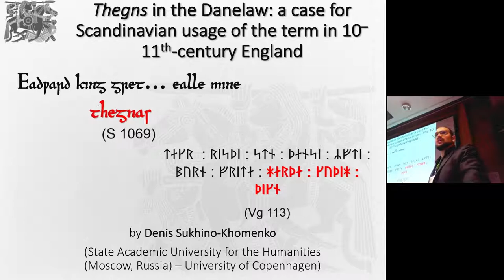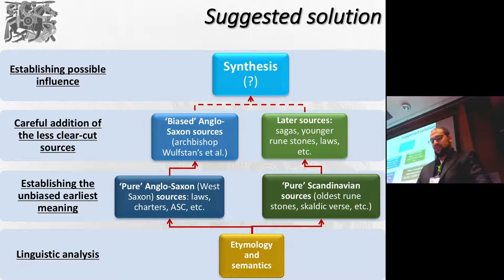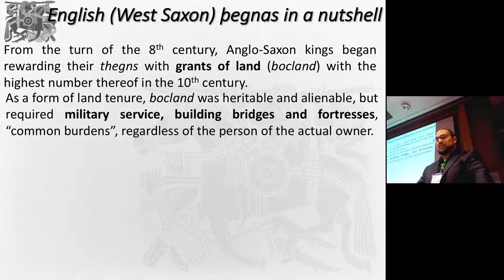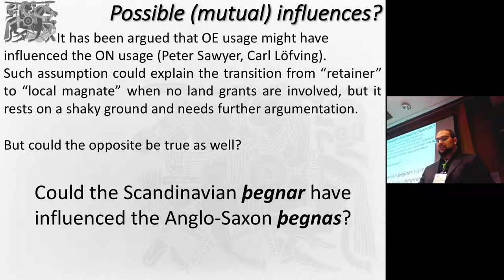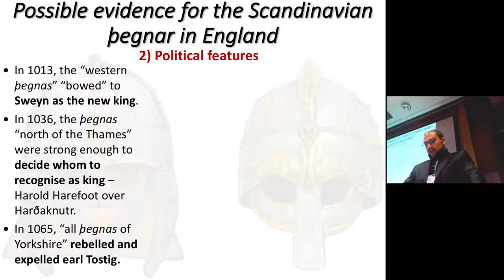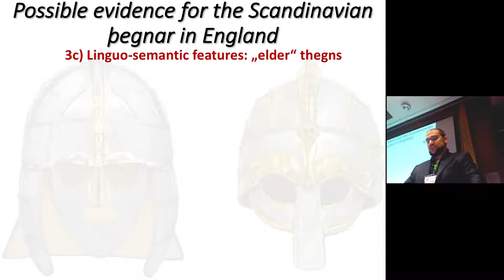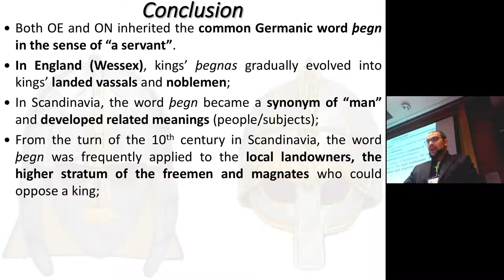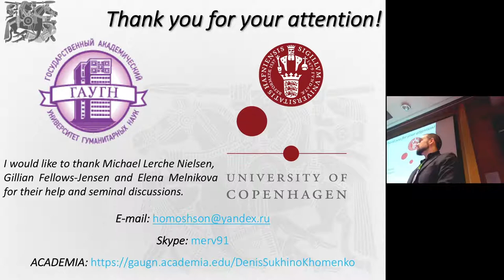"Thegns in the Danelaw: a case for Scandinavian usage of the term in 10-11th century England"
This is a recording of my presentation at the "Viking World: Diversity and Change" conference at the University of Nottingham (July 2nd, 2016).
It is a development of my previous touch on the topic, presented at the Student Symposium on Viking and Medieval Scandinavian Subjects 2016 (Aarhus University) in March of that same year.  The presentation puts a special emphasis on the historiographical situation and suggests a novel methodological approach. It also addresses the possibility of the Old English influence upon the Old Norse in the usage of the word "thegn". Following the further research, carried out since March, it proposes the Danelaw as a possible contact zone rather than a region of a confined Scandinavian influence.

I'm very grateful to the organisers and the team of the conference, they did a top-rate job.